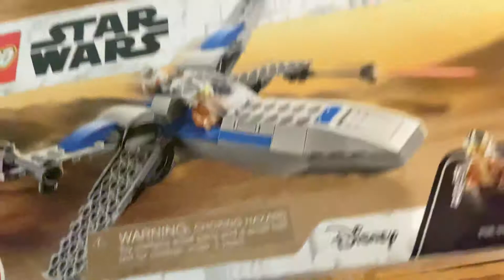Walmart Hall Cuz I Can